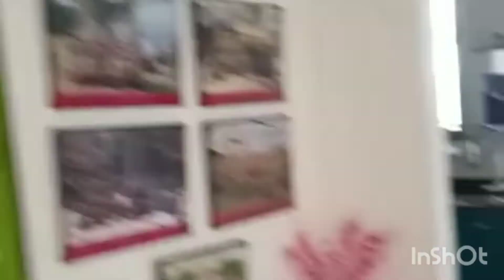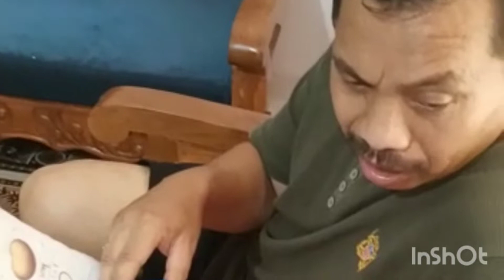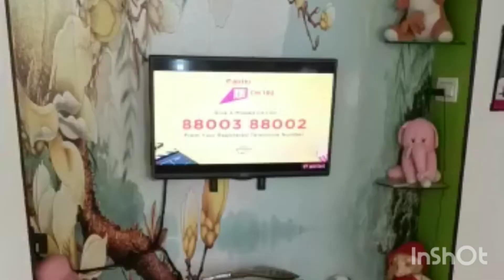How was ice-cream?..😄